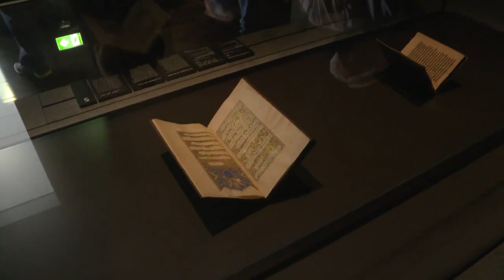Նունե Սարգսյանն այցելել է Աբու Դաբի Լուվր թանգարան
Հայաստանի Հանրապետության նախագահ Արմեն Սարգսյանի՝ Արաբական Միացյալ Էմիրություններ աշխատանքային այցի շրջանակում նախագահ Արմեն Սարգսյանի տիկինը՝ Նունե Սարգսյանը այցելել է Աբու Դաբի Լուվր (Louvre Abu Dhabi) թանգարան։

Թանգարանում, որն ստեղծվել է Միացյալ Էմիրությունների և Ֆրանսիայի մշակութային համագործակցության արդյունքում, տարբեր ցուցադրությունների միջոցով ներկայացված են մարդկության մշակույթի տարբեր դարաշրջանները ու յուրաքանչյուրին դարաշրջանին բնորոշ՝ մշակույթի ու արվեստի գործեր։ Ցուցադրված են տարբեր մշակույթներ ներկայացնող համաշխարհային արվեստի գործեր, որոնք փոխառնված են նաև Ֆրանսիայի հայտնի մշակութային կենտրոններից, ինչպիսիք են` Լուվրը, Ժորժ Պոմպիդու կենտրոնը, Մուզե դ' Օրսեյ թանգարանը։

Տիկին Սարգսյանը շրջել է թանգարանի ցուցասրահներում, ծանոթացել թանգարանի մշտական և ժամանակավոր ցուցադրություններին։ Նա առաջարկել է թանգարանում կազմակերպել հայկական մշակութային ժառանգությունը ներկայացնող ժամանակավոր ցուցադրություն։ «Մենք հարուստ մշակութային ժառանգություն ունենք և կարող ենք համատեղ աշխատել՝ այս թանգարանում հայկական ցուցադրություն ունենալու համար: Ցուցադրությունը կարող է ներկայացնել հայկական մշակույթն ու արվեստը, այդ թվում՝ հայ նկարիչների ստեղծագործությունները և կրել «5-րդ դարից մինչև Արշիլ Գորկի» պայմանական խորագիրը»,- ասել է տիկին Սարգսյանը։ Առաջարկը հավանության է արժանացել, և պայմանավորվածություն է ձեռք բերվել շարունակել քննարկումները թանգարանի ղեկավարության հետ: